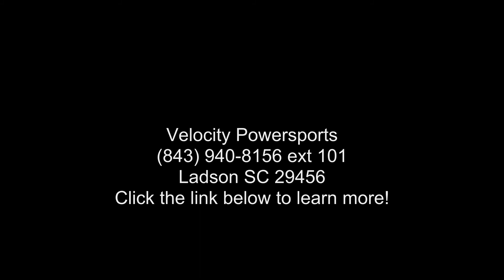2020 Honda® FourTrax Recon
$4299 MSRP - $200 Factory to Dealer Rebate = $4099 Sale Price

2020 Honda and #174; FourTrax ReconBig Utility in a Right-Sized Package
Lean, mean, and engineered to last, the Honda FourTrax Recon is one of the hardest-working ATVs out there. It features a specially designed 250-class engine that delivers plenty of low-rpm torque and power. And it's available in two versions: one featuring our conventional foot-shift ATV transmission, or the Recon ES model offering Honda and #8217;s Electric Shift Program (ESP). It and #8217;s Honda quality and performance, distilled into an exceptionally versatile package.
Features may include:
SEMI-DRY-SUMP ENGINE DESIGN